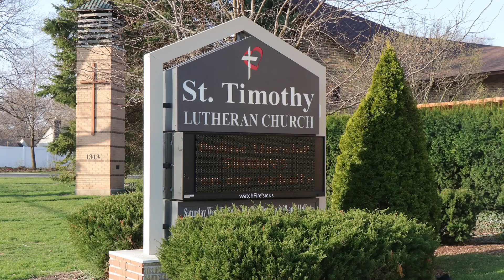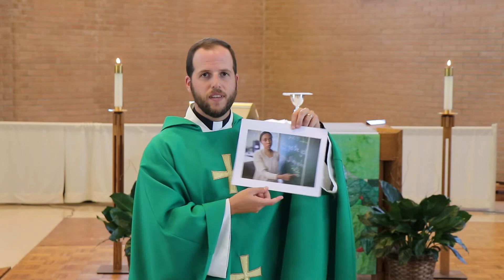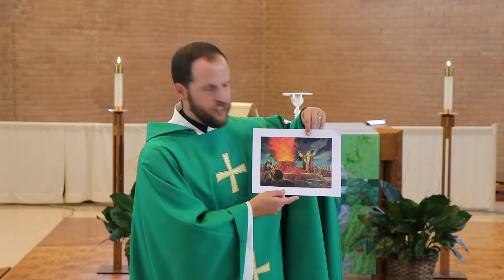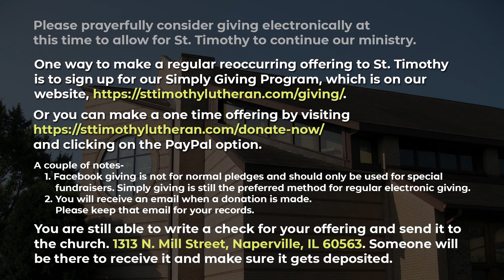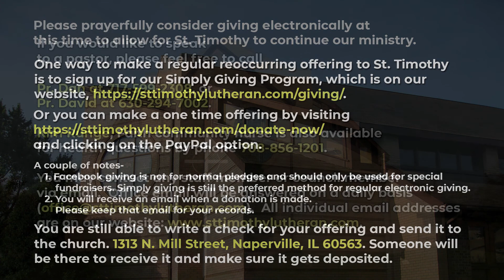St. Timothy Lutheran Church Online Service 7.11.2021 Sunday V2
CCLI# 11126398